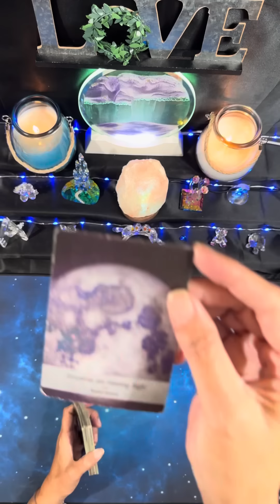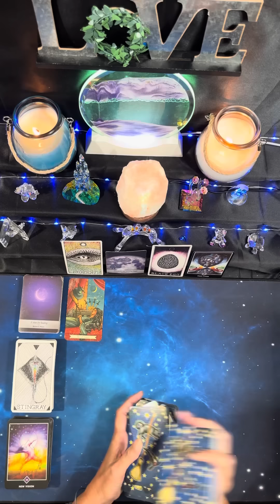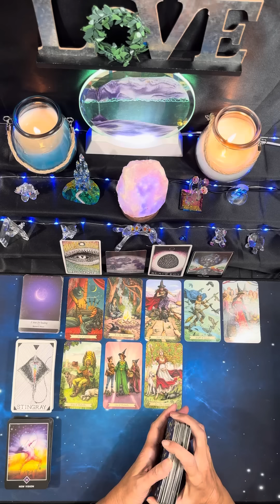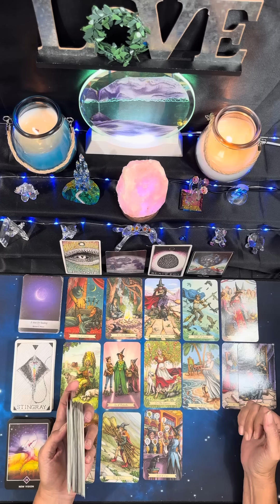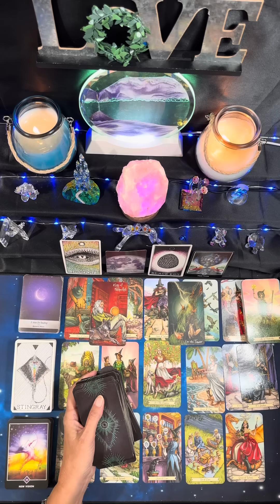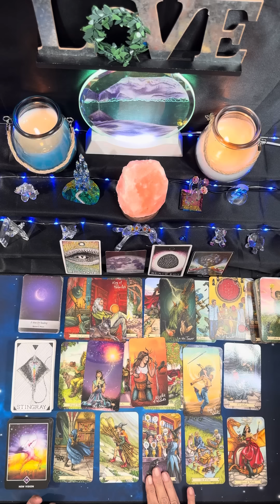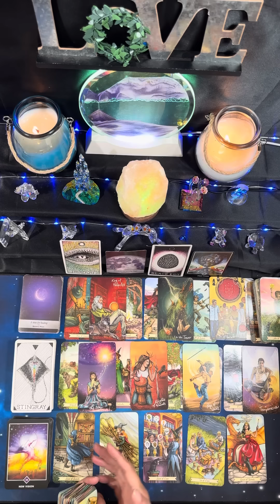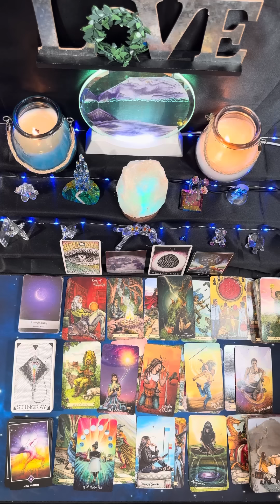Scorpio ♏️ Here Comes the Hand of God, Scorpio 🙏🏻 Last Half of July 2023🌼Take the Olive Branch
Readings are pre-recorded and uploaded to YouTube as “unlisted” - meaning only you and anyone you desire to share the link with, can view the reading.  The link will be emailed to you.  Payment must be received before the reading.

Julie